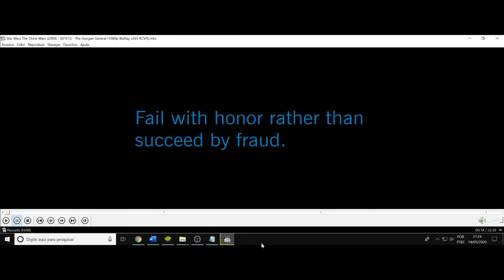(AF) 12. Star Wars: The Clone Wars. Falhar com honra é melhor do que ter sucesso trapaceando